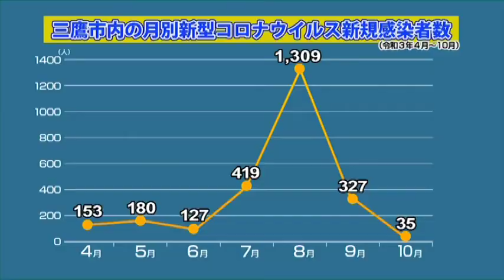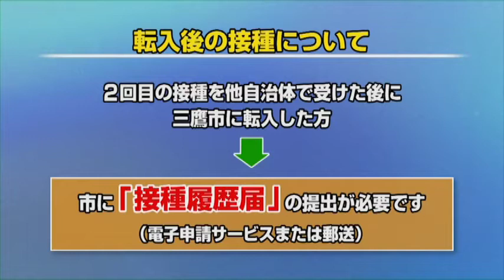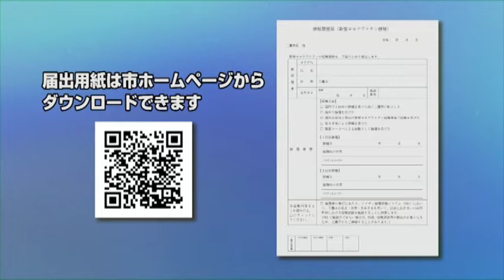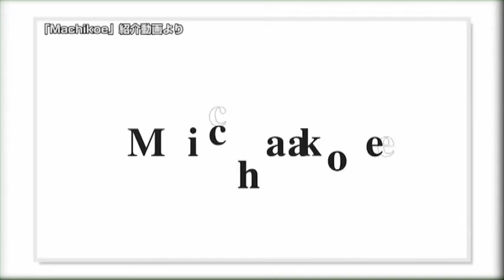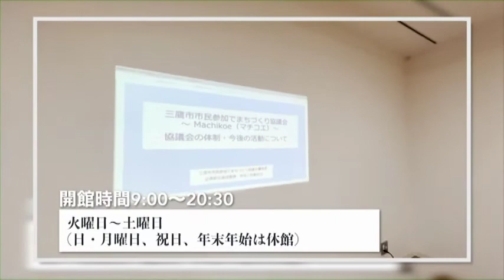三鷹市テレビ広報「みる・みる・三鷹」第601回（2021年12月5日号）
●新型コロナワクチン最新情報（３回目接種）
●市民参加のための活動拠点「Machikoe」